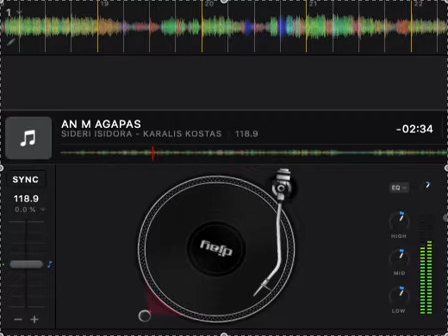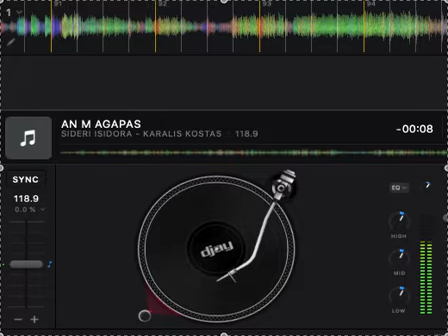AN M AGAPAS - SIDERI ISIDORA - KARALIS KOSTAS